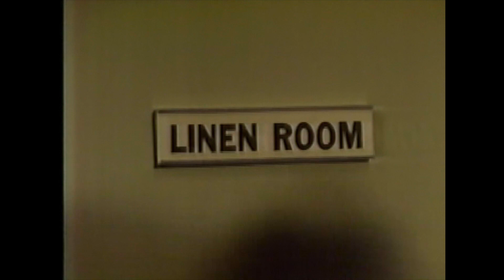Wednesday 12/17/1986 DNA Edit